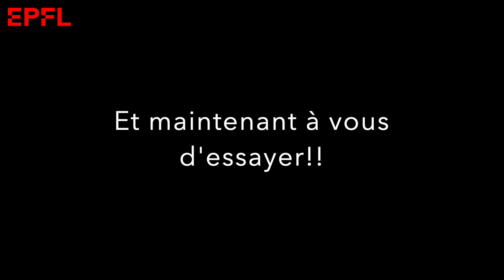Une question de point de vue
Regarder un objet dans l'air ou dans l'eau ce n'est pas la même chose. Découvre ce qui peut changer et des effets optiques assez insolites.

Durant la période d’arrêt de fréquentation des lieux de formation, le Service de promotion des sciences de l’EPFL (sps.epfl.ch) propose aux curieuses et curieux de tout âge, des activités scientifiques et techniques à faire à la maison.

D'autres activités se trouvent ici :
go.epfl.ch/les-sciences-a-la-maison